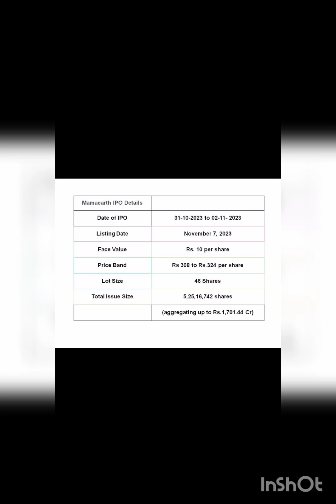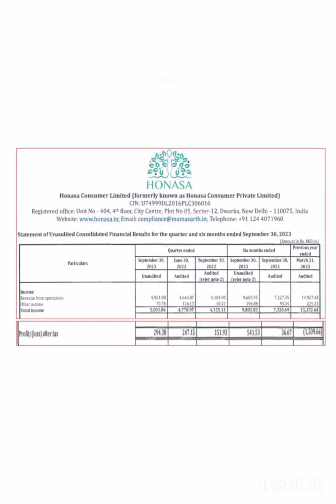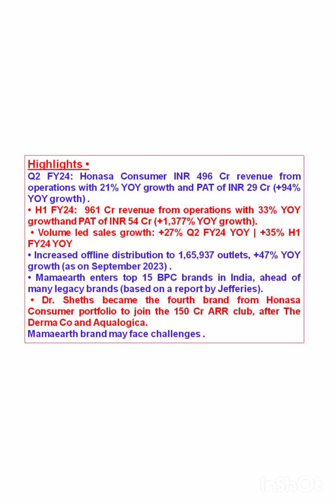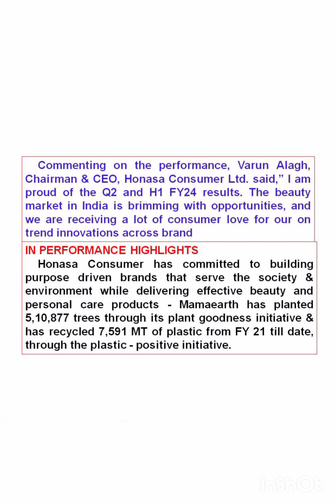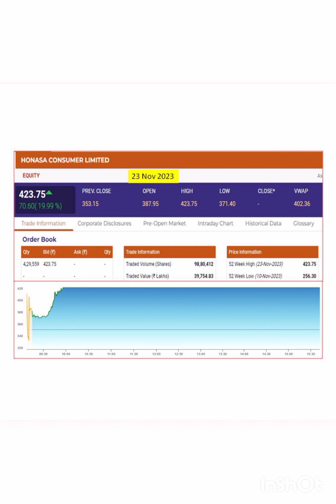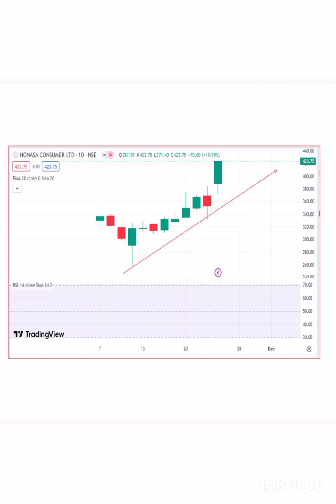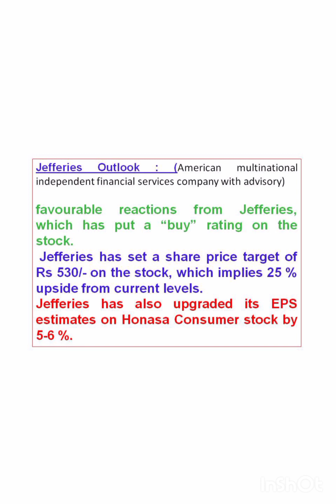Q2 FY24 results, Mamaearth, Honasa consumer share news, latest updates, today stock price, hindi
Q2 FY24 results, Mamaearth, Honasa consumer share news, latest updates, today stock price, hindi, trending video, amazing video.
This video is educational & information purposes only.
Please consult your experts before investment.
Good luck.